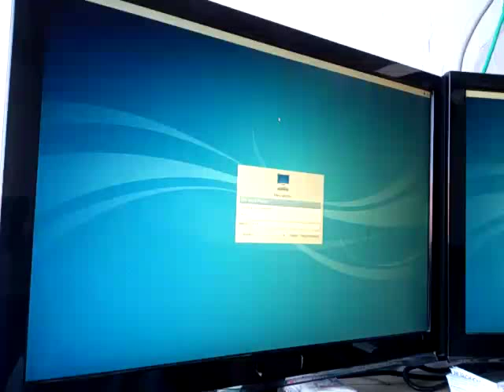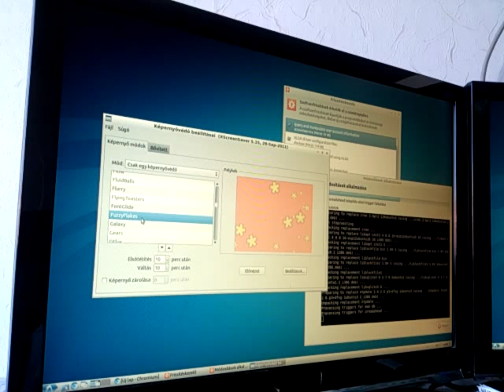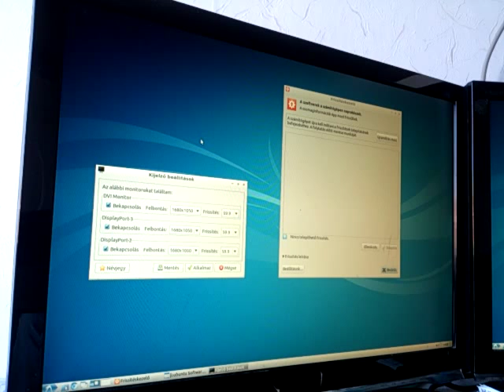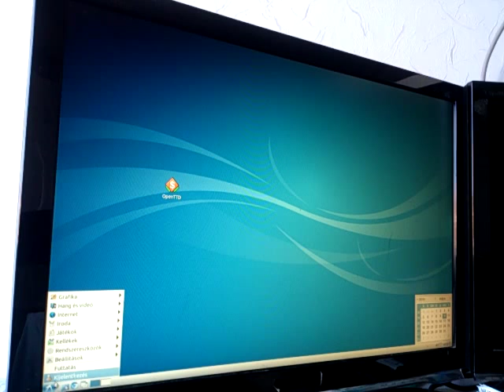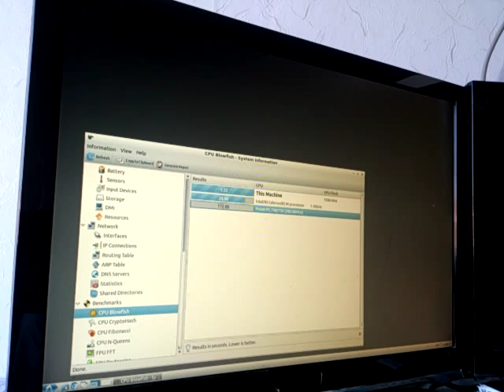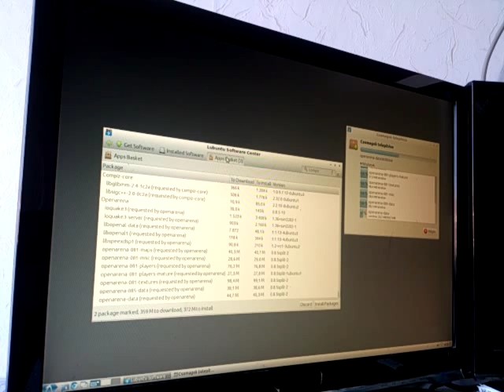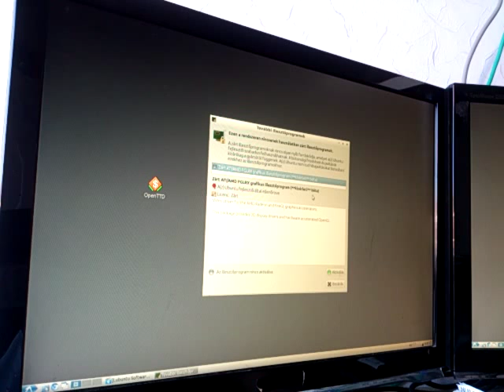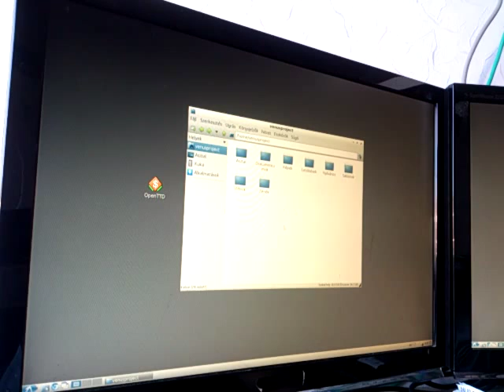L - ubuntu 12.04 bemutató (480p)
ez a L-Ubuntu bemutatója, összehasollitása szoban a "sima" ubuntu rencerrel.
van elönye, és van hátránya is.
VAN KÉPERNYÖVÉDÉS !!! :D
Több hangkártya esetén a fonalat nagyon gyorsan elveszti, mert
INTEGRALT hang az alapértelmezett, megörülsz, mire átváltod a sound blasterre. :-(
COMPIZ konfig nem állit be semmit sem :S